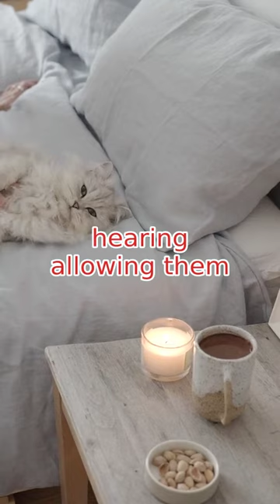Uncovering the Remarkable Abilities of Cats - Ray of Hope with Aman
Discover the amazing abilities of cats! Join Aman on the Ray of Hope Vlog to learn about cats' incredible vision, night vision, hearing, balance, agility, and sense of smell.